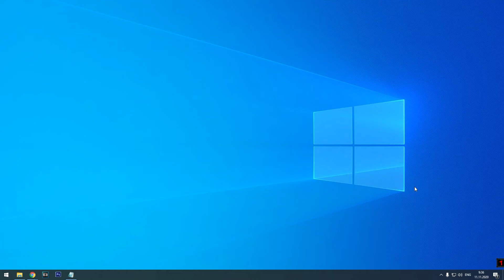Как увеличить размер текста и иконок в Windows 10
Как увеличить шрифт и значки в Виндовс 10